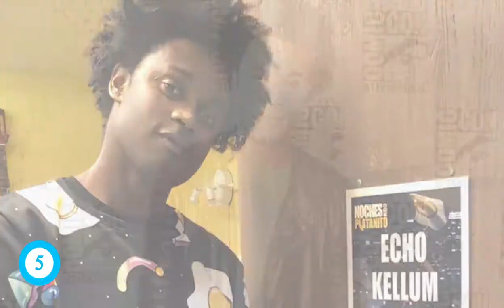6 Things You May Not Know About Echo Kellum (Curtis Holt actor in Arrow)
Six things you may not know about Echo Kellum, who acted as Curtis Holt in Arrow.

In this PersonalX video we are answering the following questions and something more about Echo Kellum:

​When and where was Echo Kellum born?
What is Echo Kellum's age?
Which school did Echo Kellum go to get trained on acting?
When did Echo Kellum book his first regional-theater tour?
What was Echo Kellum's break through role?
What are the details of Echo Kellum's dating life?
Is Echo Kellum a voice actor?
What is name of the sketch-comedy duo Echo Kellum is part of?